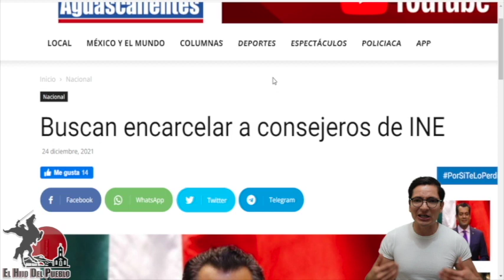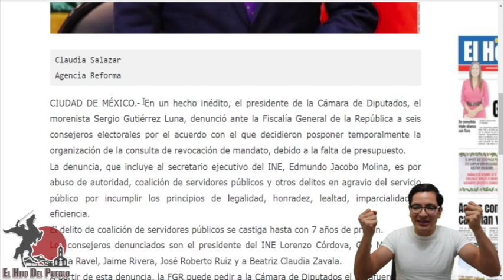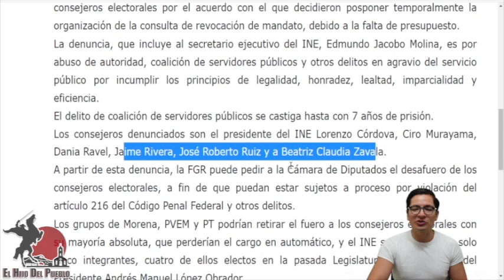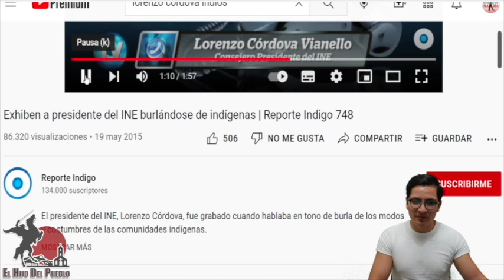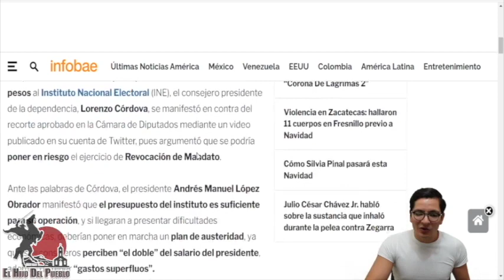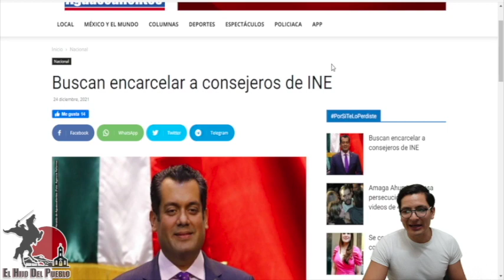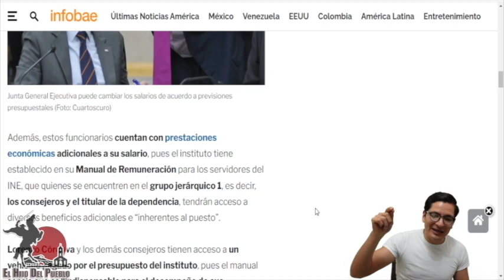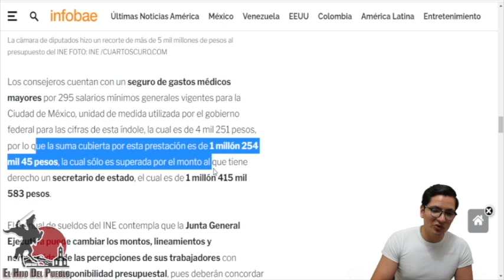Lorenzo Córdova a Un Paso Del Bote!Le Dan 48 Horas Para Responder!Ya Lo Esperan Agentes De FGR!